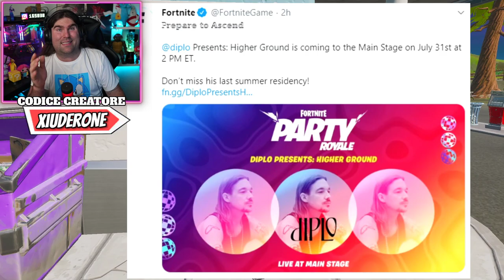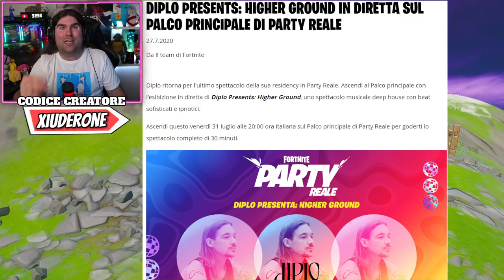COME OTTENERE LA NUOVA COPERTURA DEL CONCERTO DIPLO! + SUMMER LEGENDS PACK! (FORTNITE NEWS)